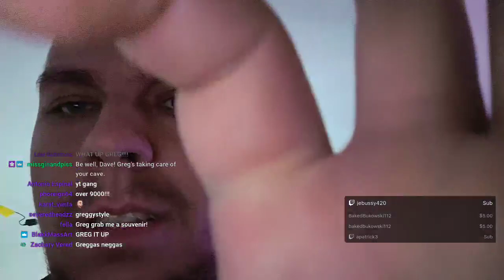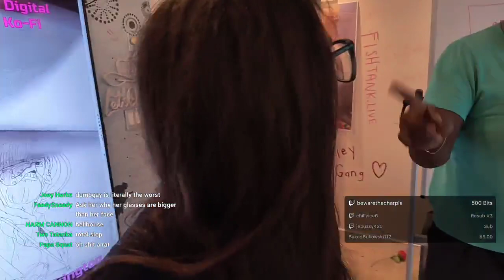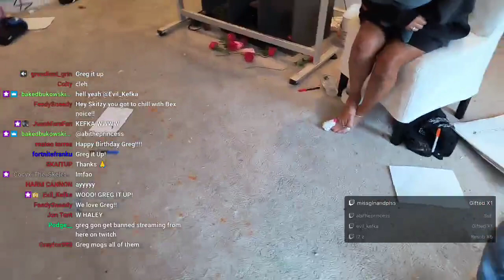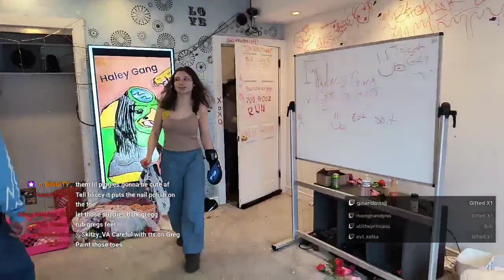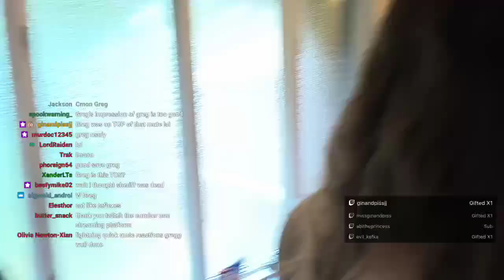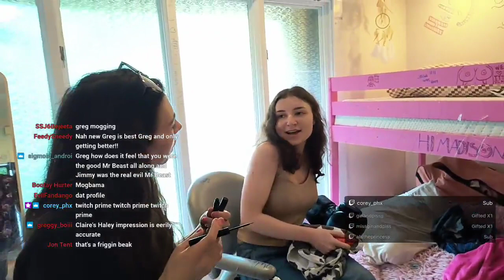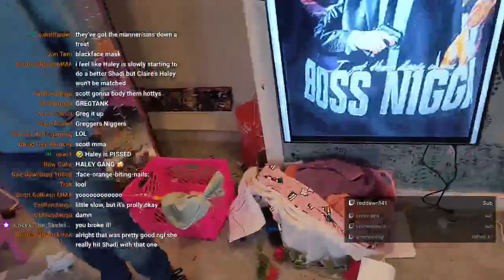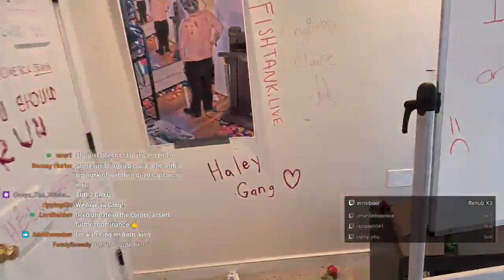☁️ Chilling in the Tank 🕹️